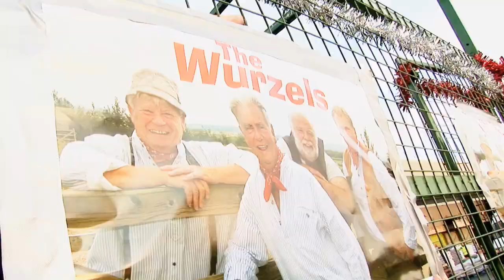The Wurzels do a whistle-stop tour of the capital spreading Christmas joy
Iconic band The Wurzels brought some West Country sparkle to London last week, with the help of a Massey Ferguson tractor. Arriving in Central London in a trailer pulled by the MF 5440, the band did a whistle-stop tour of the capital spreading Christmas joy and highlighting the importance of farming and rural living.
Performing at New Covent Garden Market, stopping by DEFRA's headquarters, touring Parliament before visiting Vauxhall City Farms to deliver a Christmas tree, The Wurzels did it all in style; travelling by Massey Ferguson tractor and trailer and braving the cold to blast out their Christmas tunes along the way.